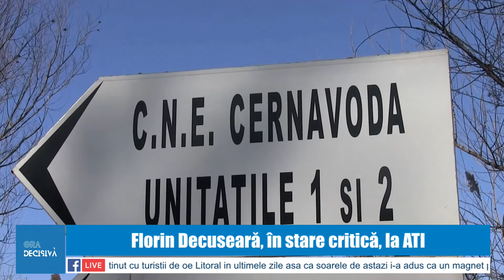Florin Decuseară, în stare critică, la ATI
Cunoscutul cântăreț Florin Decuseară se află, de ieri, la Terapie Intensivă. Artistul ar fi fost victima unui accident de muncă ce a avut loc la Centrala Nucleară Cernavodă. Martorii spun că ar fi căzut de la peste 10 metri înălțime.